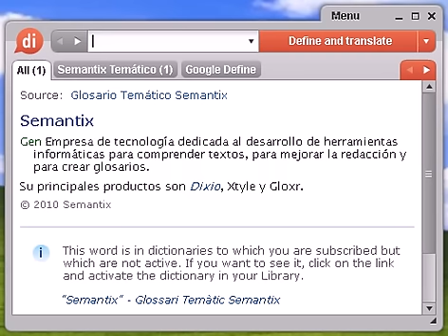Definición de hereje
hereje, diccionario, definición, significado, español, castellano, dixio, herejes